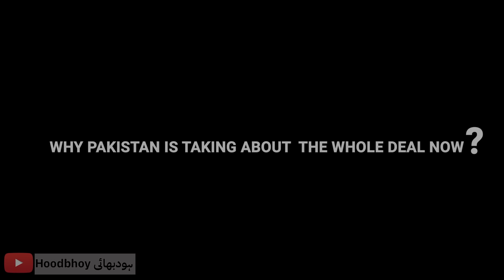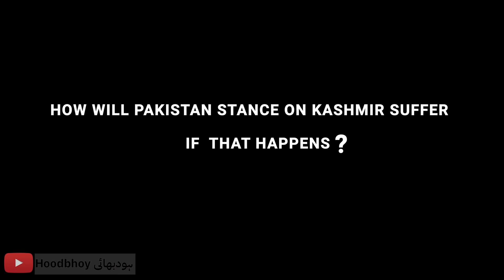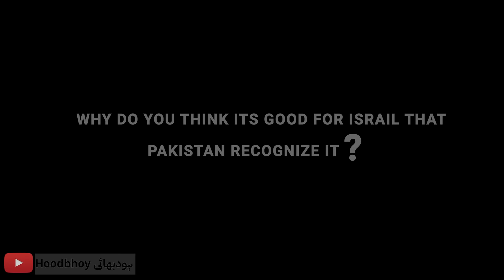Why Pakistan should not recognize Israel now (English) | Pervez Hoodbhoy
Arab countries are putting enormous pressure upon Pakistan. Loans are being demanded back and manpower export has nearly stopped. Saudi Arabia and UAE want Pakistan to accept Israel's existence in spite of its annexation of the West Bank and declaration of Jerusalem as its capital. Here's why Pakistan should not play by the US-Arab game.